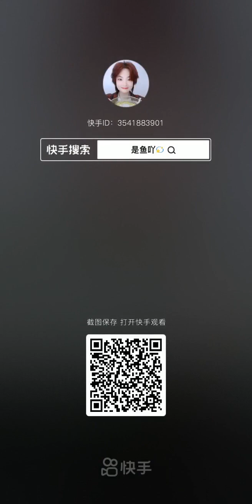only her ice with passion fruit and yogurt eating asmr || full video